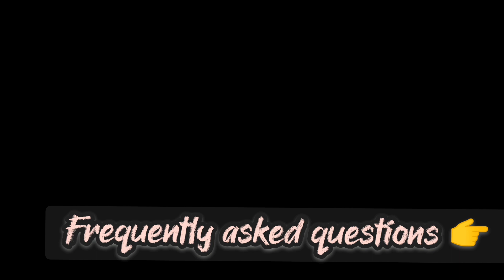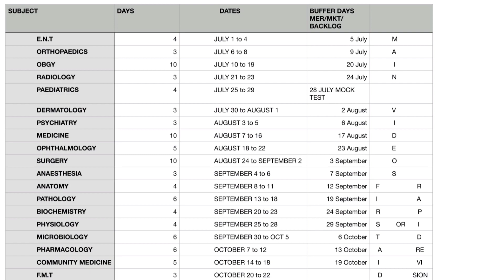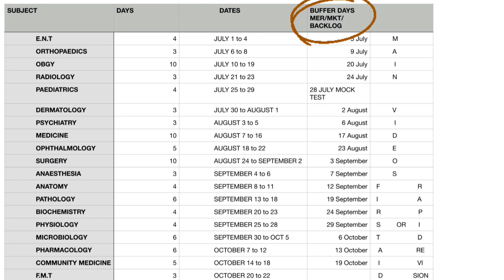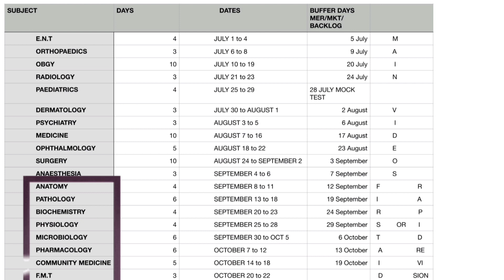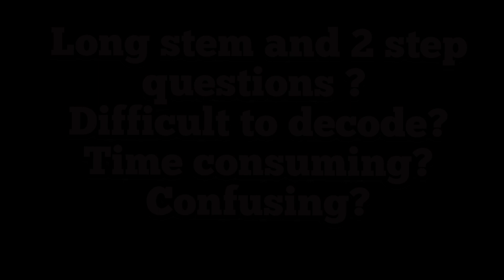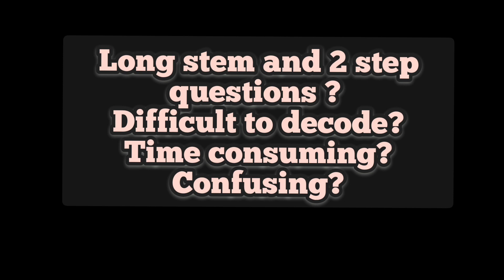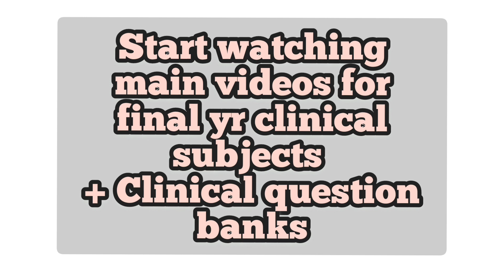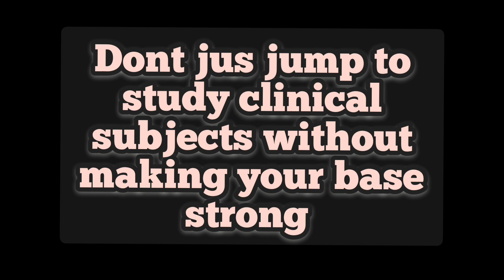complete PLANNING of NExT🔥 for 1st Yr to FINAL Yr & for droppers. how to prepare for NExT.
complete STRATEGY of NExT🔥 for 1st Yr to FINAL Yr & for droppers. how to prepare for NExT.

subject wise sources for neetpg 2024

how to crack next exam
how to prepare NExT exam
strategy for NExT
NExT recent strategy
whole guidance for NExT
planner for nextexam
recent updates on NExT exam